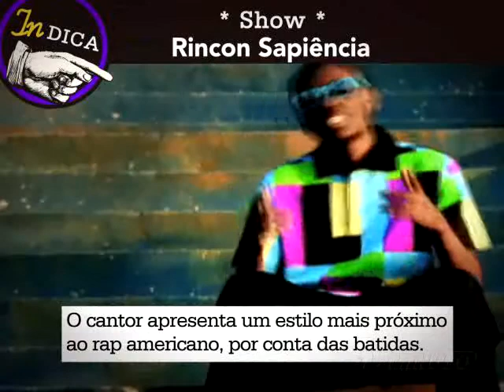MICA 134 mpeg4